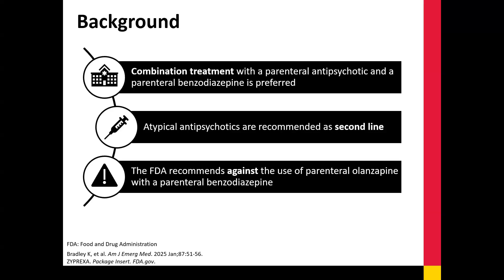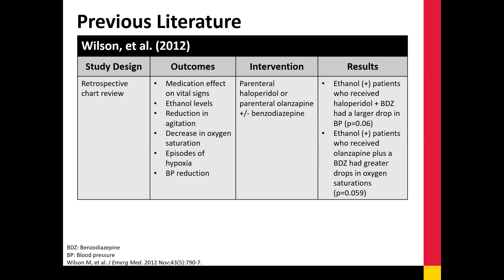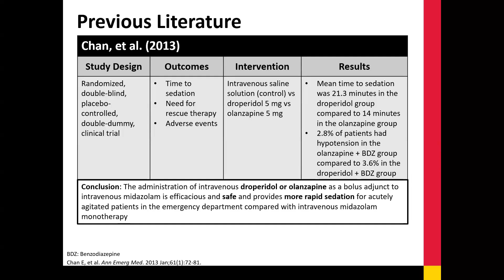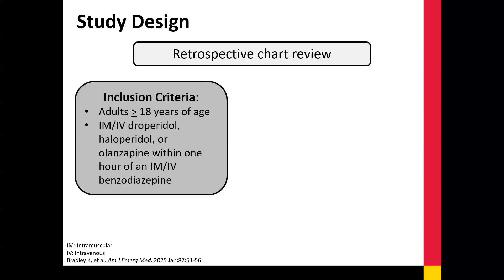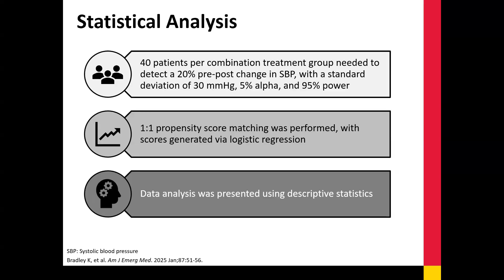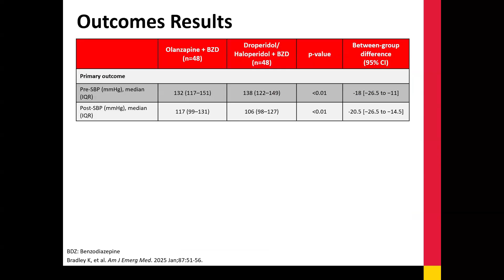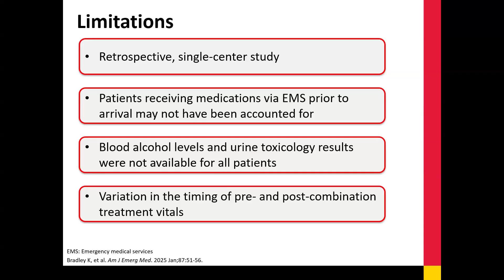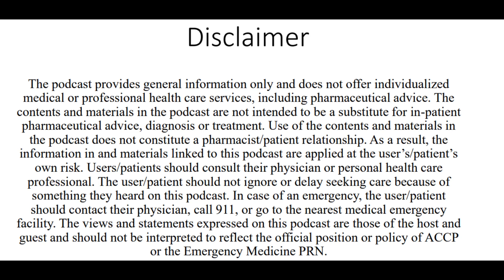Cardiorespiratory Safety of Olanzapine and Benzos vs Haloperidol/Droperidol and Benzos in the ED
ACCP EM PRN Journal Club: July 2025

Presenter:  Madison Savidge, PharmD, MBA | PGY2 Emergency Medicine Resident | University of Maryland Medical Center

Limitation of Liability; ACCP AND THE EMERGENCY MEDICINE PRN DISCLAIM ANY AND ALL LIABILITY OR RESPONSIBILITY FOR ANY DIRECT, INDIRECT, INCIDENTAL, SPECIAL, CONSEQUENTIAL, OR ANY OTHER DAMAGES, INCLUDING WITHOUT LIMITATION, LOSS OF PROFITS, ARISING OUT OF ANY USE OF, REFERENCE TO, RELIANCE ON, OR INABILITY TO USE THE PODCAST, ITS CONTENTS AND MATERIALS.

Produced by Christian Kroll, PharmD, BCPS